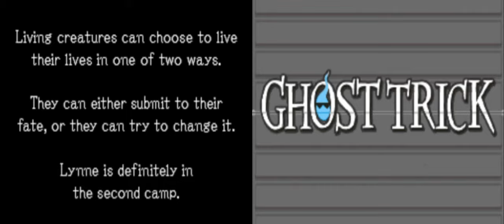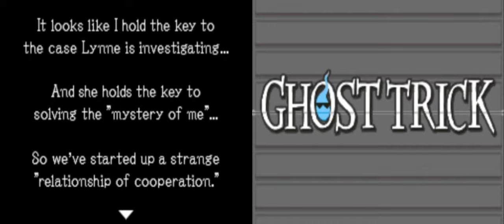Ghost Trick Phantom Detective Chapter 5: The Murder Machine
A very strange murder happens today...